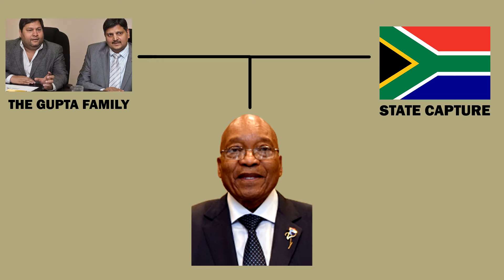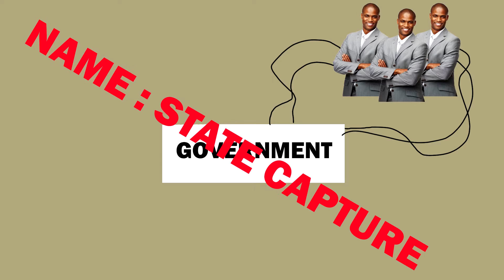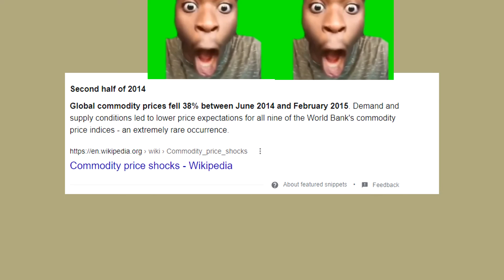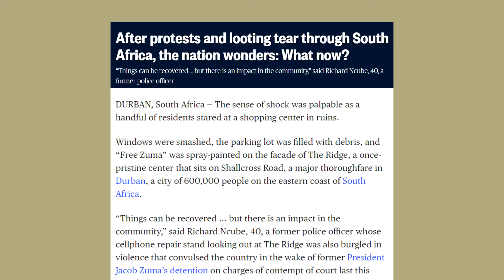How Jacob Zuma Ruined South Africa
zuma.